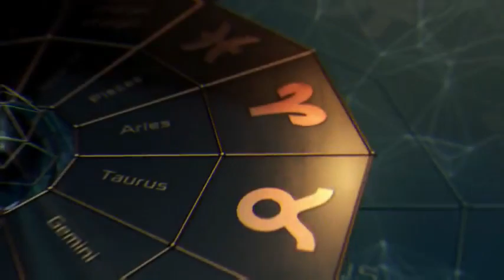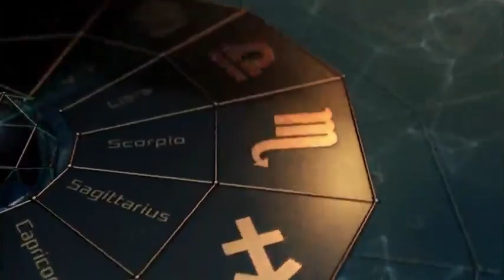Gabay Kapalaran horoscope tagalog ngayon araw JULY 30, 2022 lucky number Daily horoscope for today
For Personal Reading Message Our Facebook Page:
m.me/cosmicintuitiveph

Personal Reading : m.me/cosmicintuitiveph